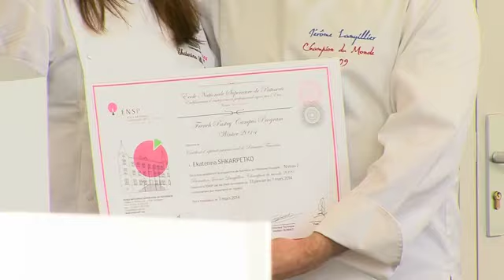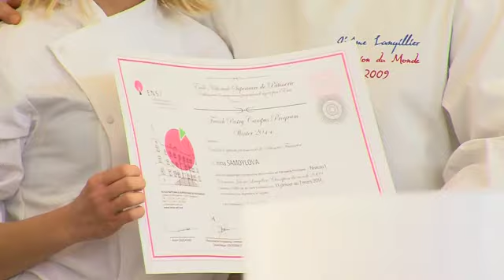Diploma Ceremony - ENSP - Winter Campus 2014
ENSP's Winter Campus 2014 Diploma ceremony